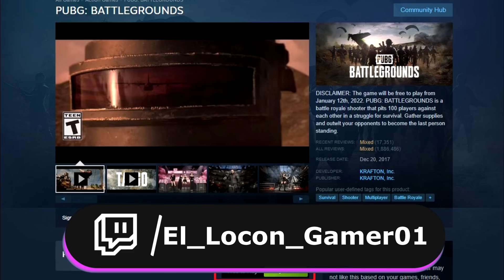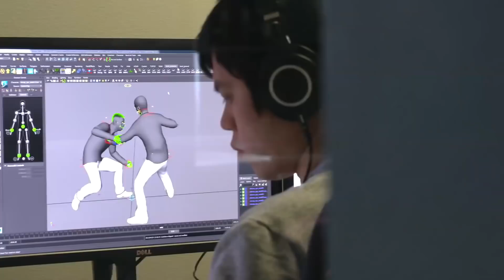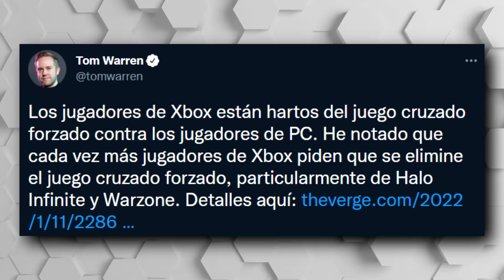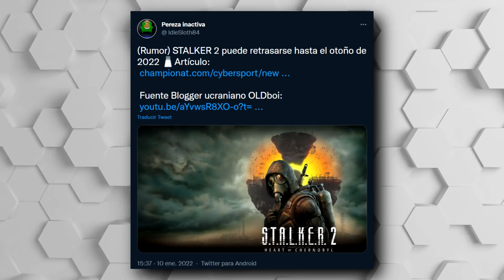STALKER 2 SE PODRÍA RETRASAR | XBOX SERIES X|S VENDERÍA 12M | XBOXER NO QUIEREN CROSS PLAY CON PC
00:00 | Intro
00:22 | PUBG ahora es oficialmente gratis para jugar en Steam y consolas
01:45 | La skin invisible 'pay-to-win' de Call of Duty: Warzone
03:12 | Sonic Frontiers Supported Languages
04:08 | El director de Days Gone, Jeff Ross, ha esbozado ideas para la secuela enlatada
05:14 | Los jugadores de Xbox están hartos del juego cruzado forzado contra los jugadores de PC
06:54 | Xbox Series X|S en más de 12 millones enviados según nuestras estimaciones
08:49 | STALKER 2 puede retrasarse hasta el otoño de 2022